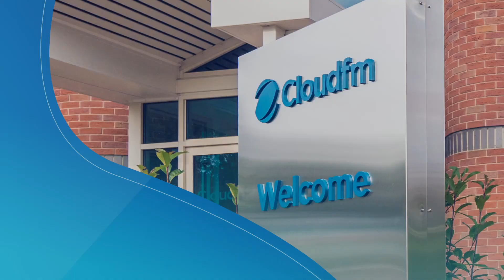Vikas Shah MBE DL – Knowing your values and finding your purpose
In this episode of Doing the Opposite: Business Disruptors, Jeff Dewing speaks to entrepreneur, investor & philanthropist Vikas Shah. Vikas started his first business aged 14 and is now CEO of Swiscot Group (a textiles & commodities trading business) alongside being a venture-investor in a number of businesses internationally. Vikas was awarded an MBE for Services to Business and the Economy in Her Majesty the Queen’s 2018 New Year’s Honours List and in 2021 became a Deputy Lieutenant of the Greater Manchester Lieutenancy.

Vikas and Jeff discuss purpose. What drives us, motivates us and ultimately leads to success?  The answer, it seems, is rarely money. So how do you discover your purpose? And how, as a business leader, can you inspire your team to achieve the organisation’s goals whilst also supporting and encouraging their personal development and ambition?

A business’s values should align with the values of the team. If your values don’t match with the organisation you're working within, it’s unlikely that you’ll believe in the mission and contribute in achieving it. You need to find a place of work for yourself that aligns with your core beliefs and where your skills and traits are valued and appreciated

Vikas also explains how he feels that the culture in business has changed over the decades. He felt he did the opposite by opening up and being honest about his depression at a time when it wasn’t understood that business leaders could feel like that. He also shares how his honesty helped other people who felt a similar way.